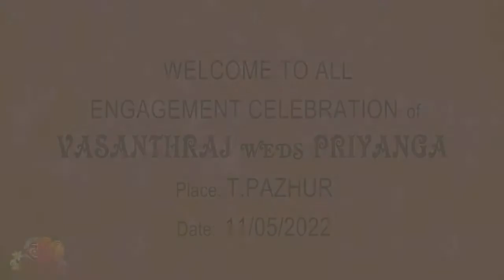vasanthraj weds Priyanga Engagement captured by Lee digitals Thirukkadaiyur 9003727211, 9626071704.